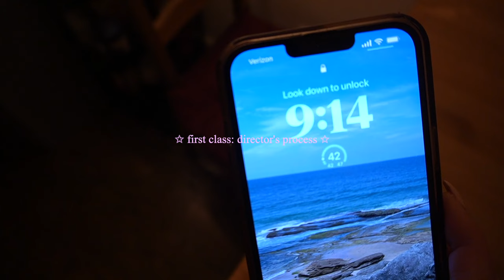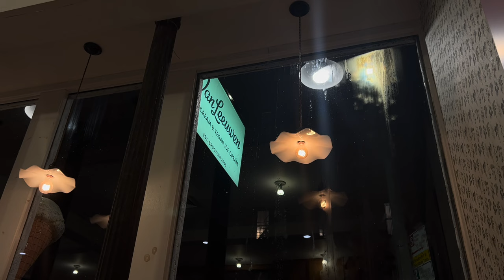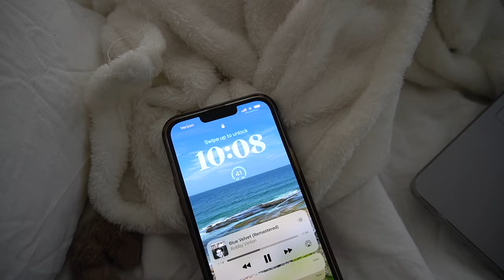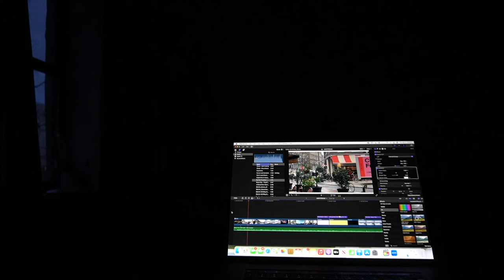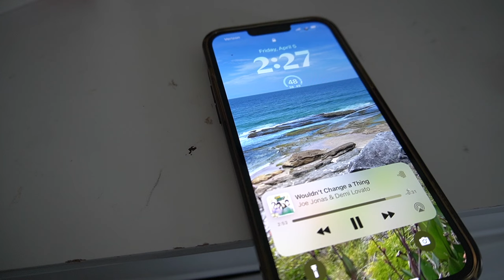NYU VLOG: a realistic week in my life at film school